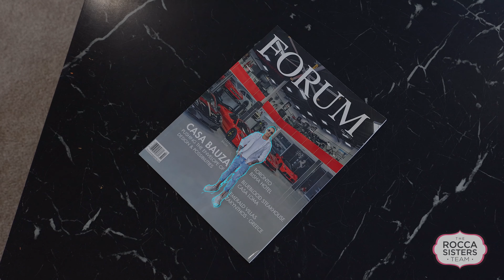370 Goodram Drive, Burlington - The Rocca Sisters Team